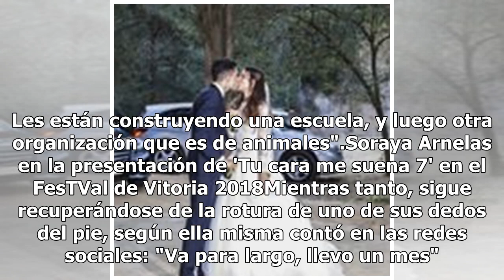Soraya Arnelas quiere volver a ser madre: "Aumentaré la familia cuando quiera el Espíritu Santo"